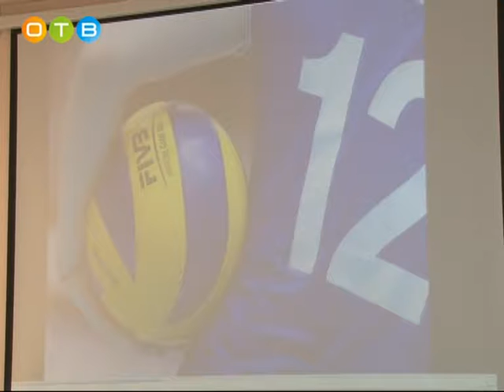В школах района вводится урок по волейболу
Эти уроки коснутся учеников с 5-го по 9-й классы. Особенности нового школьного предмета и не только обсудили в Управлении образования Одинцовского района.